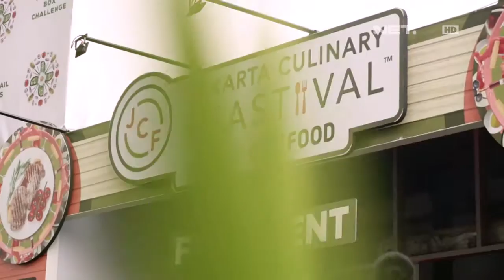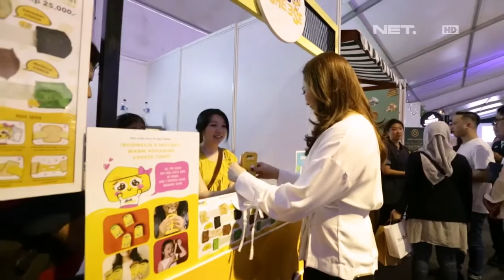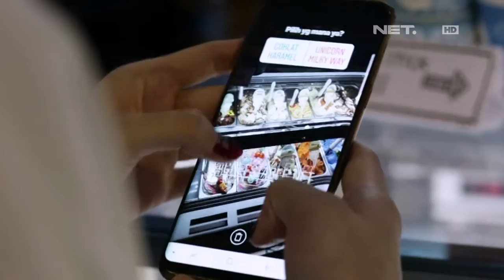Chef's Table - Grilled Chiken And Cheese Sandwich